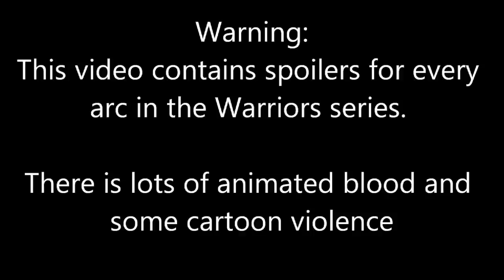Tigerstar's Lullaby (Warriors AMV)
READ DESCRIPTION READ DESCRIPTION READ DESCRIPTION READ DESCRIPTION READ DESCRIPTION READ DESCRIPTION READ DESCRIPTION READ DESCRIPTION

HAHA!!! FINALLY!!! :D

Oh my gosh i've been working on this FOREVER!!!
Actually it was only about 5 days of straight animating but that was pushed out over 2 months so that's still forever XD

I know most of you on youtube didnt even know I was making a video and that was the whole point haha! *evil grin*
The reason i didnt tell you guys was cuz if i did people might be tempted to steal the song idea and i really dont want that. I stumbled upon this song by accident one day and thought it fit Tigerstar perfectly :D

Also (correct me if i'm wrong) but i think this is actually the first AMV to show Tigerstar's full life from kit to his second death in The Last Hope

I know in the middle of it Scourge doesnt have a white paw and that was a mistake on my part :( but i did give him a purple collar so you Scourge lovers should be happy now!!!

To all the hate trolls... I referenced some parts like the fights but I did not trace or color over ANY of it! This is all my own drawings just based off poses

I added Hollyleaf's death originally as a filler then realized it actually went nicely there :3

Keep and eye out for the next big Warriors AMV. I'm not telling you the song but it will be a Cinderheart(pelt) AMV :D and it wont have any firebutt in it!! Well it might because Cinderpaw was his apprentice but not any CinderXFire because that's gone WAY out of control

Anyway!!!
Song(c) I dont know XD